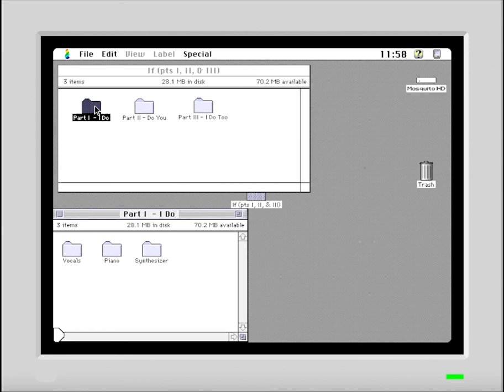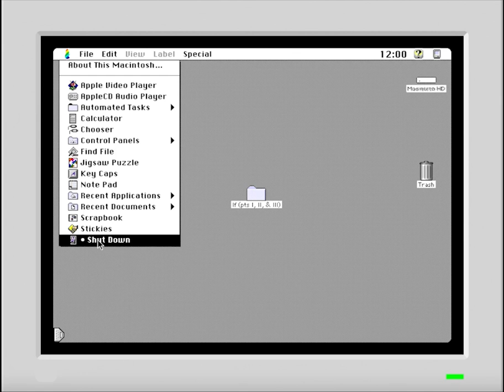Neeto - If (pt. I) - NPR Tiny Desk Contest 2023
Here’s my submission to NPR’s Tiny Desk Contest. This year, my tiny desk is a tiny desk(top) computer running Mac OS 9.

“If (pts. I, II, and III)” is on my new EP 𝑴𝒐𝒔𝒒𝒖𝒊𝒕𝒐 🦟 out April 14th. Part one is called “I Do” and I wrote it many years ago about two people who cared deeply about each other but decided that they were looking for different things in a relationship. I think “I Do” is kind of a funny title because it’s not about marriage; if anything it’s like “I DO think we should go our separate ways.”

Anyway, what do parts II and III sound like? Very different. Can’t wait to share the full song with you!

Thanks to @nprmusic for hosting the tiny desk contest year after year - i’m excited to see what everyone’s cooked up in 2023 - and to @mihaip for developing the Mac OS 9 emulator, around which I staged this live performance video. Take a trip down memory lane and explore the website when you get a chance - it’s a fun time

♡ Neeto